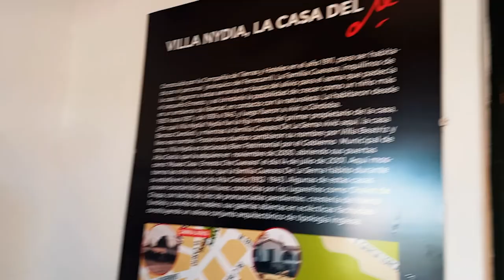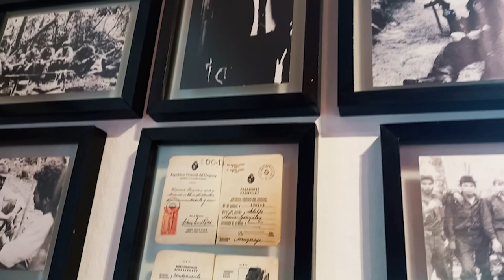Rugged Landscapes and the House where Che Guevara lived Episode 7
We keep exploring the rugged landscape of Argentina and we learn more about  Che Guevarra when we visit the house he lived in.

Thank you to our Patreons for making this video possible. If you want to support us then go

All music is licensed from Audiio.com